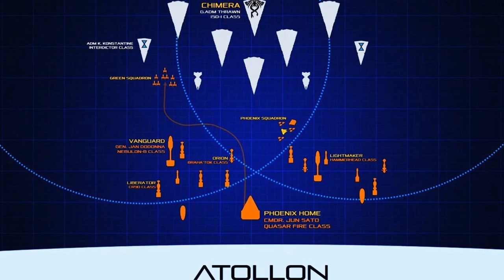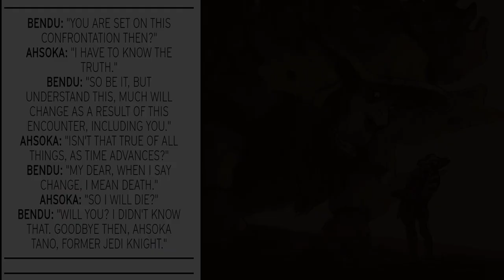Ahsoka's NEW MASTER? - WHO IS: The BENDU ! - Star Wars Infinite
The WHO IS! series continues as we examine a “force entity” introduced in the Star Wars Rebels show who is rumoured to appear in the Ahsoka show. Also, is this the father on Mortis reincarnate? WHO IS THE BENDU!